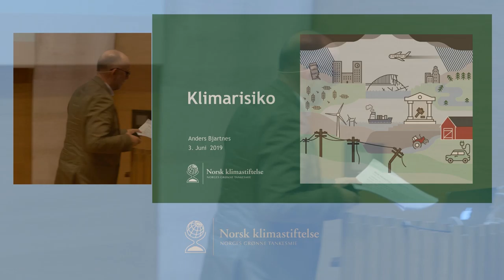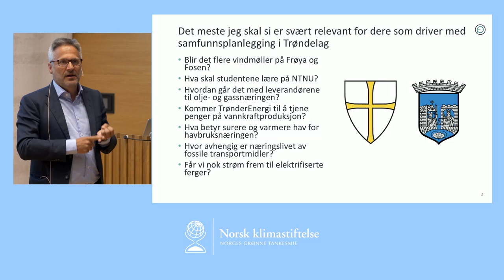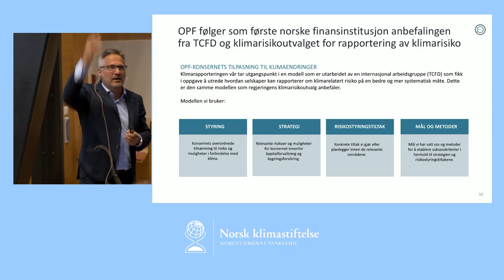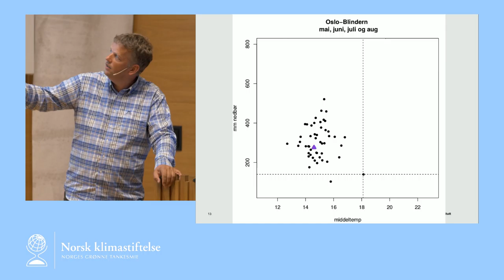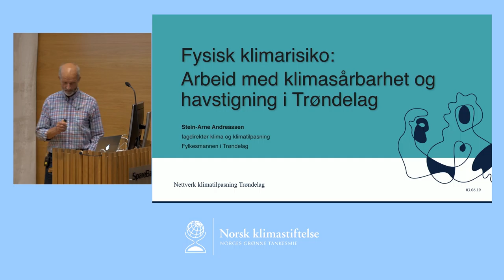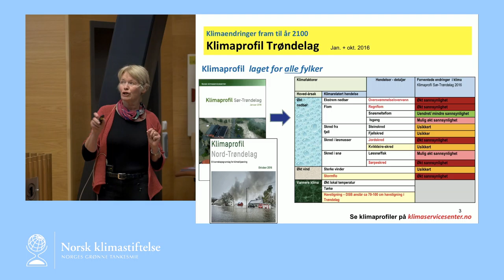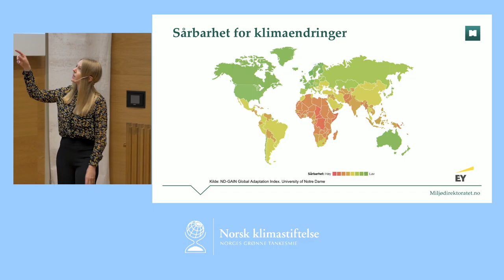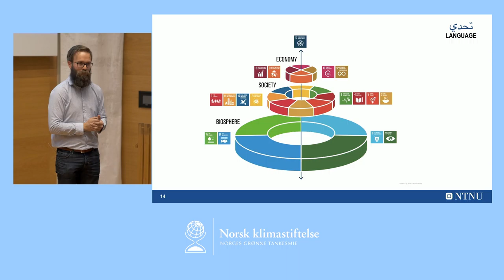Om lokal og finansiell klimarisiko, v/ Norsk klimastiftelse og Kommunalbanken